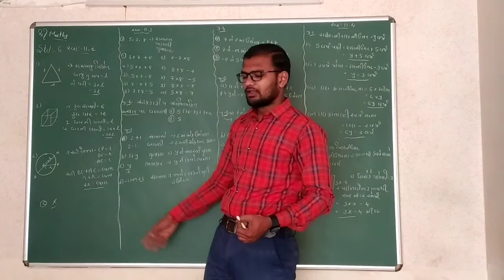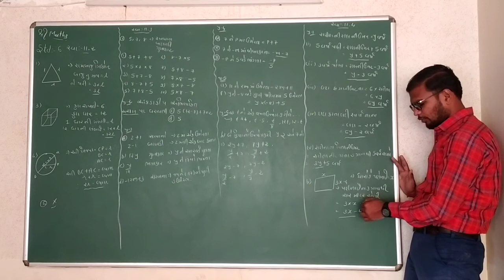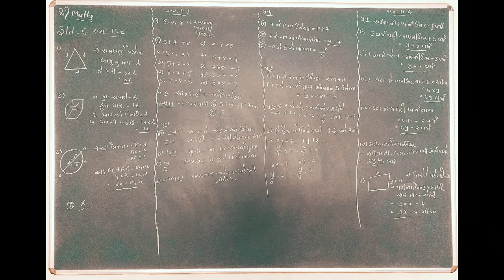Std:-6, Maths, Ch:-11, Part:-3